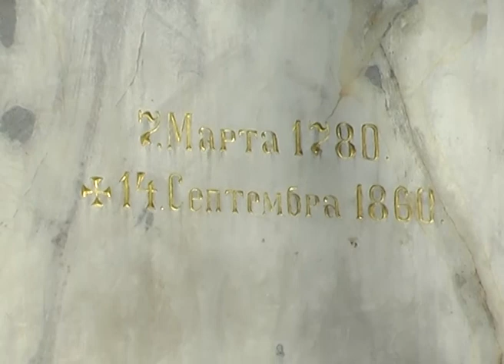Obeležen Dan državnosti, 18.02.2015.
U gradskom parku kraj spomenika Miloša Obrenovića u Požarevcu , polaganjem venaca i prigodnim programom obeležen je Dan državnosti Republike Srbije – Sretenje, kao i jubilej - 200 godina od Drugog srpskog ustanka.